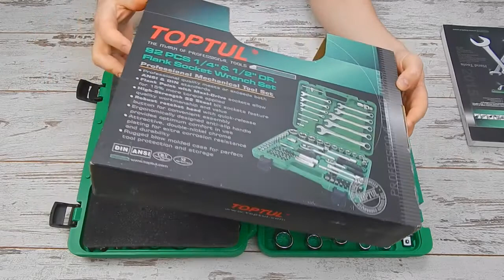Набор инструментов Toptul GCAI8201 82 предмета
Набор инструмента Toptul GCAI8201  отличается  тем, что имеет в комплектации комбинированные ключи от 8 до 22 мм. Поэтому в не большом кейсе собран весь необходимый инструмент для разного вида ремонта и обслуживания автомобиля или других видов работ. Набор содержит две  трещотки под 1/4 и 1/2 квадрат, набор головок от 4 до 32 мм, свечные головки 16 и 21 мм, а необходимые  размеры TORX, шестигранников HEX, биты PH и PZ. Также есть воротки, удлинители, карданы и гибкий вал.

Набор идеально подходить для пользования в  мастерской, гараже или СТО. Набор удобно помещается  в багажнике  – он не занимает много места  так как очень компактен , но в свою очередь содержит много необходимого инструмента.

Набор состоит:

Ключ комбинированный 8, 10, 11, 12, 13, 14, 17, 19, 22 мм (Hi-Performance)
Головка торцевая 1/4" (4, 4.5, 5, 5.5, 6, 7, 8, 9, 10, 11, 12, 13 мм)
Головка с насадкой HEX 1/4" (3, 4, 5, 6 мм)
Головка с насадкой TORX 1/4" (T8, T10, T15, T20, T25, T30)
Головка с шлицевой насадкой 1/4" (4, 5.5, 6.5 мм)
Головка с насадкой PH 1/4" (PH1, PH2)
Насадка PZ 1/4" (PZ1, PZ2)
Головка торцевая 1/2" (14, 15, 16, 17, 18, 19, 20, 22, 24, 27, 30, 32 мм)
Свечная головка 1/2" (16 & 21 мм)
Насадка 5/16" HEX (8, 10, 12, 14 мм)
Насадка 5/16" TORX (T40, T45, T50, T55, T60)
Насадка 5/16" PH для ударной отвертки (PH3, PH4)
Насадка 5/16" PZ (PZ3, PZ4)
Держатель бит 1/2х5/16"
Трещотка 1/4" 36 зубцов (резиновая ручка)
Удлинитель  1/4" 50 мм
Удлинитель  1/4" 100 мм
Кардан 1/4"
Вороток-отвертка 1/4" 150мм
Вороток 1/4" с плавающей головкой 115мм
Гибкий вал 1/4"
Трещотка 1/2" 36 зубцов (резиновая ручка)
Удлинитель  1/2" 125 мм
Удлинитель  1/2" 250 мм
Кардан 1/2"
Переходник 3/8х1/2" с отверстием